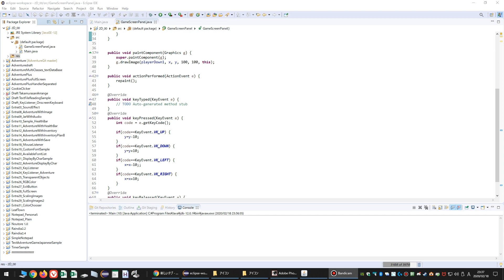[Java 2D Game Demo #1] Moving Sprite Character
This is a short demo about moving a 2D sprite image in Java.